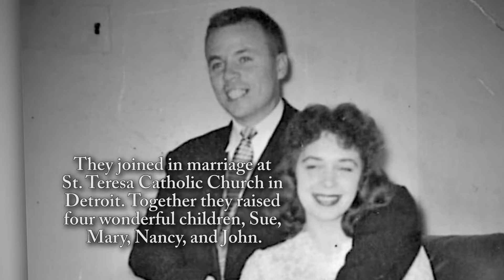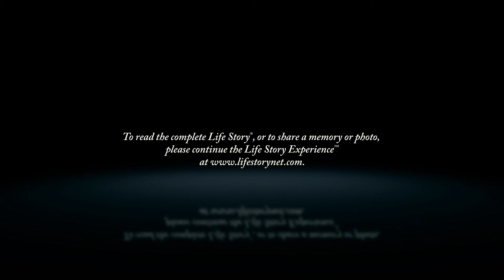Onda Payne - Life Story Digital Video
Turowski Life Story Funeral Homes present the life of Onda Payne of Redford, MI. To read the obituary of Onda Payne, to read the full Life Story, or to leave a memory or comment, please